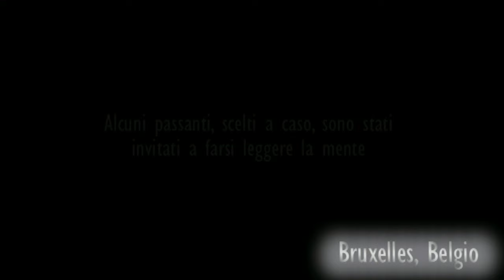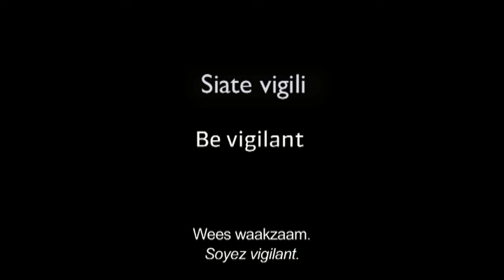Stupendo spot belga sull'ingenuità della gente riguardo i propri dati in pasto ai social network.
E' da molto che non posto qualche video...così ho optato per questo che ritengo molto carino :D
E' uno spot belga, con i sottotitoli in italiano,in cui alcune persone vengono prese casualmente per strada per farsi leggere la mente da Dave con la scusa di un nuovo programma televisivo. La gente che accetta rimane stupita da come Dave riesca a sapere tutte queste cose : dalla vita privata, agli amanti, ai numeri di conto corrente e tante altre cose. Dave è davvero un mago ? Chissà...date play e fatevi la vostra idea :D